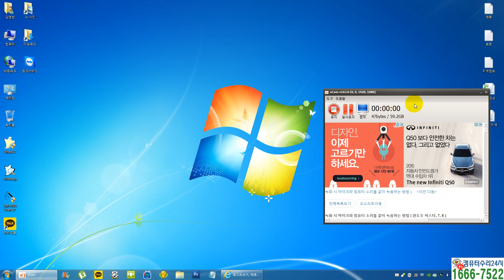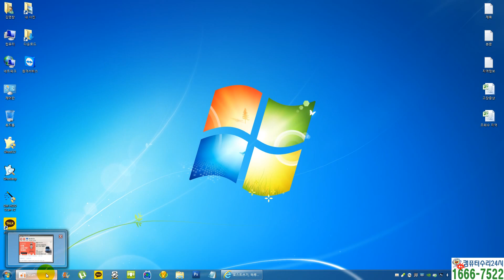네트워크 공유 나도 할수 있다.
네트워크 공유 전문가 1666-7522 전국 출장 가능

바탕화면에 보시면 정상적으로 포맷을 하신 경우라면 네트워크 라고 있으실 겁니다. 마우스 우측을 눌러주시면 이렇게 속성이 나오는데요! 클릭

그럼 새로운 창이 하나가 생성되고 "고급 공유 설정 변경"을 클릭

그럼 이제 또 창이 변경된게 보이시죠? "네트워크 공유" 작업의 기본입니다.

꼭 선택해야 하는 부분은 "네트워크 검색 켜기" 와 "파일 및 프린터 공유 켜기" 이렇게 하시면 될듯 합니다.

"암호 보호 공유 끄기" 선택하고 나머지 부분은 손대지 않아도 됩니다. 어짜피 다 오픈하는 소스라서 그닥 필요하지 않습니다.

이제 "고급 공유 설정 변경"이 모두 끝났고 "Windows 방화벽"으로 이동합니다.

그리고 모든 설정을 "사용 안함"으로 변경하시고 확인을 눌러주세요^^

이제 본격적으로 "네트워크 공유" 할 폴더를 선택하게 됩니다. 그리고 기본적인 공유 설정을 해주셔야만 다른 컴퓨터에서 이 폴더를 볼수가 있습니다. 이제 시작하죠^^

내가 원하는 파일에 마우스를 대고 우측을 클릭하면 속성이 나옵니다. 클릭

속성이 뜨면 "공유"를 선택하고 "고급 공유"를 선택해 주세요^^

짜잔 조금씩 복잡해 지죠? ㅎㅎㅎ 간단합니다. "권한"을 주어야 합니다. 클릭

여기서 권한은 어떤 권한만 줄지 선택을 해야 합니다. 변경만? 아니면 읽기만? 원하시는 대로 설정을 하시고 확인 클릭, 다만 전 "모든 권한"을 선택했습니다.

"보안"으로 이동하세요^^ 모든 OS는 아무리 가정이라고 해도 "보안"이 생명입니다. 이제 설정을 시작하겠습니다.

윽 "Everyone" 이 없습니다. 당연하죠 ㅋㅋ "네트워크 공유"를 했는데 누군가 내 네트워크에 들어와서 맘대로 조작한다면 짜증나겠죠? 하지만 오늘은 모든 설정을 오픈하는 방법이라 전 해야만 합니다. ㅎㅎㅎ "추가" 클릭

창이 자꾸 변해요 ㅠ.ㅠ 여기서 또 "고급"을 선택합니다.

창이 크게 변했습니다. 뭘 해야 하지? ㅎㅎㅎ "지금 찾기"를 선택합니다. 그렇게 하면?

"Everyone"이 보이실 겁니다. 아시죠? 선택하시고 확인

추가 되는걸 확인할 수 있습니다. 또 확인

이제 확실히 "Everyone"가 보이시죠? ㅋㅋ 이제 선택하고 밑에 보시면 "사용 권한"이 있습니다. 여기서 방문자가 원하는 작업만 선택하세요! 전 당연히 모든권한이죵^^

이제야 비로소 "네트워크 공유" 설정이 모두 끝났습니다. 공유, 보안 설정도 마쳤구요! 이제 다른 컴퓨터에서 확인을 해봐야 합니다. 권한은 제대로 설정하셨죠? 문제 생기면 나중에 바꿔줘도 됩니다.

다른 컴퓨터 모니터화면입니다. 네트워크 떠블 클릭 하세요! 이제 제대로 공유가 되었는지 확인하는 작업입니다.

오호! 제 컴퓨터가 보입니다. ㅎㅎㅎ "김명창-PC" 저게 바로 제 노트북이에용^^ 주저없이 떠블클릭

제가 방금 제 노트북에서 "네트워크 공유" 해 놓은 바로 그 폴더입니다. 뭐가 들어 있을까요? 궁금하시죠?

헐! 다 보여 버리네 ㅠ.ㅠ 이젠 설치파일이나 자료 등 원하는 대로 이 컴퓨터에서 볼수가 있고 설치할 수가 있습니다. ㅋㅋ 상당히 유용하죠? 그리고 제재가 없으니 공유기 설정에 꼭 무선인터넷 보안은 확실히 해 두시는게 좋습니다. 수시로 바꿔주시구요^^

보너스 내가 만약 자주 보는 다른 컴퓨터 폴더라면? 내 바탕화면에 바로가기도 만들수 있습니다. ㅎㅎㅎ 간단한 설정이지만 아직도 모르는 분들이 태반이라 올려드렸습니다.

우아 제 노트북에 있는 폴더가 이 컴퓨터 바탕화면에 생성됐어요^^ 반갑네용! 이렇게 업무의 효율성을 높이고 손쉽게 서로 "네트워크 공유"를 해준다면 그보다 더 좋은건 없을 겁니다. ㅎㅎ